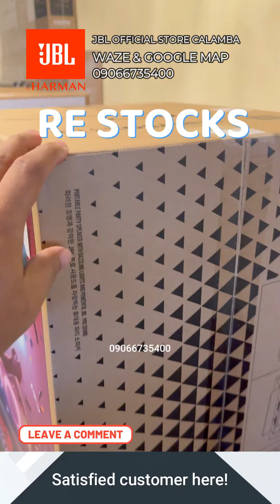JBL 310 320 OTG NEW RE STOCKS EP 41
📍B7 L3 KAPAYAPAAN VILL ORCHID STREET MCDC BRGY CANLUBANG CALAMBA CITY, LAGUNA

🛵🚘 WAZE ADDRESS:
Use Waze to drive to JBL OFFICIAL STORE CALAMBA, B7 LOT 3 ORCHID STREET, Calamba

✅Look  for Mr Ronnie laguardia